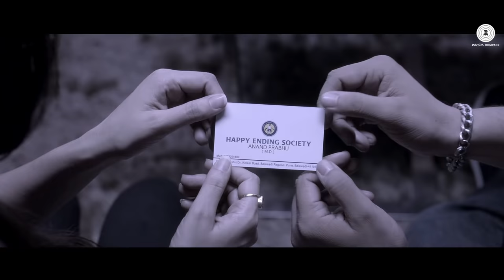Jaguni Ghe Zara | Welcome Zindagi | Swapnil Joshi & Amruta Khanvilkar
Presenting a very beautiful video showcasing the awe factor of Swapnil Joshi in Jaguni Ghe Zara from Welcome Zindagi starring Swapnil Joshi & Amruta Khanvilkar.

Singers: Harshavardhan Wavare

Lyricist: Guru Thakur

Composers: Amitraj

Zee Music Marathi